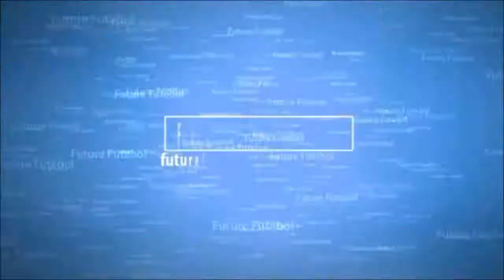Malmo FF 1 1 FK Vardar UEFA Champions League 2017 2018 2nd Preliminar Round